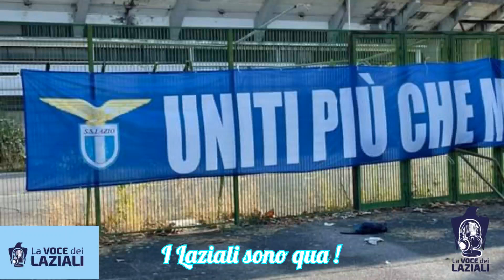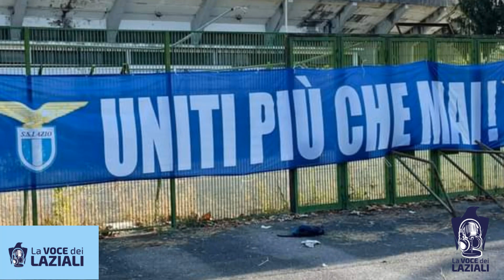S.S.Lazio - Uniti per lo stadio Flaminio 02/09/2021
Evento organizzato dai tifosi Laziali per lo stadio Flaminio, uniti più che mai sotto la Curva Nord dello stadio Flaminio.